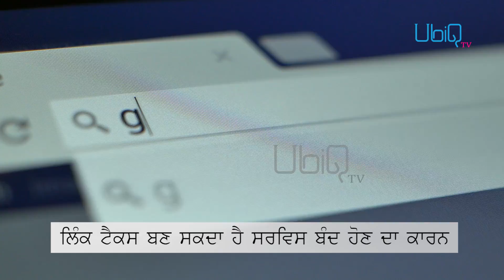ਯੂਰਪੀ ਦੇਸ਼ਾਂ 'ਚ ਬੰਦ ਹੋ ਸਕਦਾ ਹੈ ਗੂਗਲ ਨਿਊਜ਼ | UbiqTV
Google News may shut down in the European countries due to new Link Tax